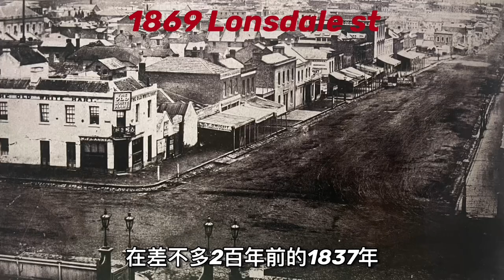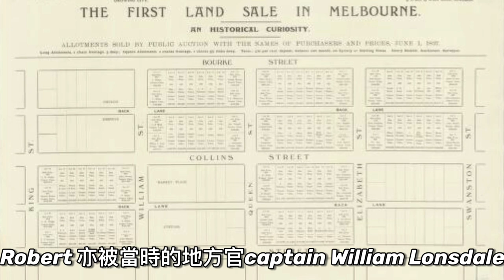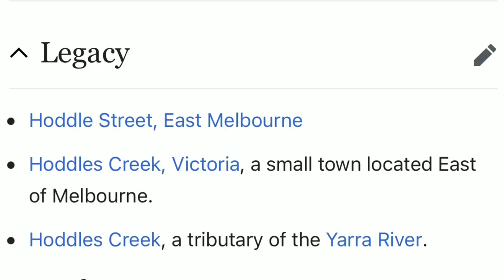墨爾本歷史三分鐘：超卓遠見的城市設計者Robert Hoddle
墨爾本曾獲選為最宜居城市. 這個城市滿佈熙熙攘攘的小巷、世界一流的餐廳和迷人的博物館。有怦然心動的城市風景，寬濶的大街及來往穿梭的電車，還有激烈的運動比賽，您都可以在這裡體驗到源源不絕、精彩刺激的活動。這一切都要歸功於這份叫Hoddle grid 的城市藍圖。而這張卓越及充滿遠見的設計圖竟然是由1837年來到Melbourne的Robert Hoddle繪制而成。

墨爾本這個城市創建之初並沒有獲得殖民地政府受權，但開始越來越多牧羊人遷移到這𥚃，由1835年2個團體開始短短兩年到1837已經超過300人及55000羊，同時亦開始了羊毛生意。見木己成舟因此新洲總督Richard Bourke 便送測量專家Robert Hoddle 去勘查地形並設計市容。

Hoddle 抵達時，只看到河邊有一些零零落落的帳棚和茅舍，但是他認為此地有黃金三百兩，會演變成主要大城，市民與訪客將絡繹不絕。
藍圖的初版設計由東面spring street 到西面spencer st為界，南面由Flinder street 到Lonsdale street ，整整齊齊地規劃成長方形的棋盤式風格，再把土地細分成48份，每份爲半個acre 的土地。主要道路一律設計成99尺寬，這種設計為以後能貫穿於市中心的電車系統打下基礎。
市中心亦留有好多官地及公園方便以後發展之用。
這個現在看來理所當然的藍圖，在差不多2百年前，還沒開始淘金熱，什至還未只是鄕村的墨市是充滿 前瞻性及遠見的。

藍圖設計完成後Robert 亦被當時的地方官captain William Lonsdale 授權在6月1日拍賣這48幅官地，Robert 仔自己亦在Bourke st 和Spencer st 位置買了2幅地，佢亦以後終其一生落戶在這個城市，落地開花富貴榮華。如果有興趣知道當年土地賣價的可以看我們第一集內容。

Mail exchange hotel